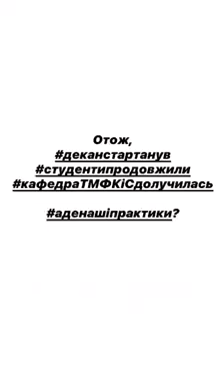ПНУ-80. Флешмоб "Руханка". Викладачі